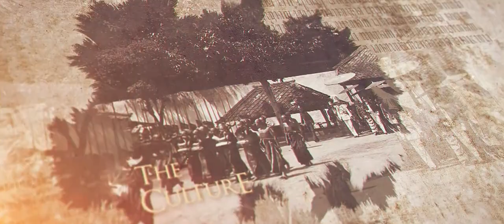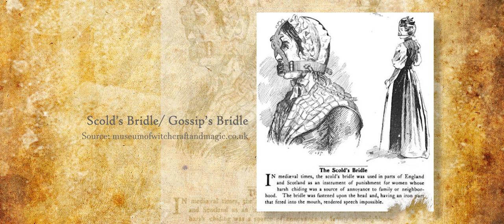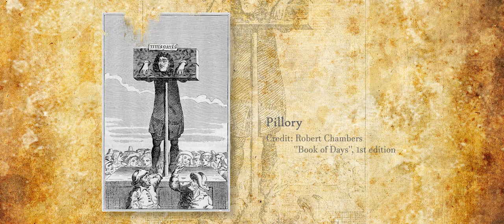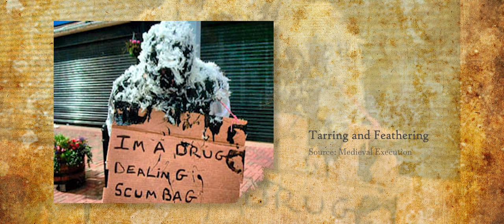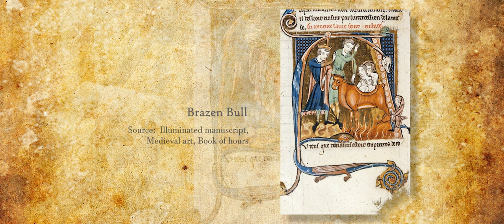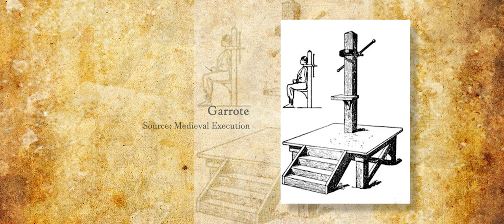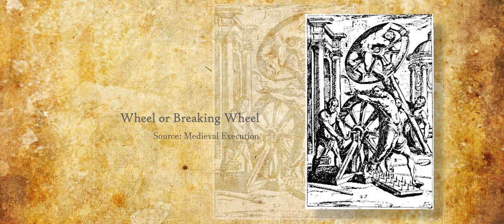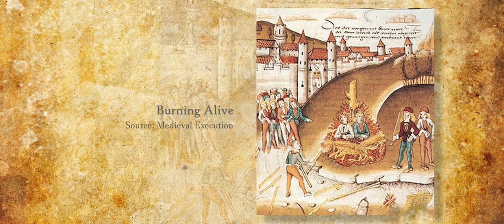❗❗🔞 PART 2 Hukuman di Eropa Pada Abad Pertengahan || Cruel Punishment in Europe in the Middle Ages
🔊 For better experience, please use your headphone/earphone 🎧

Pada abad pertengahan, penyiksaan sering digunakan untuk mengekstrak informasi, memaksa pengakuan, menghukum tersangka, menakut-nakuti lawan, dan memuaskan kebencian pribadi. Secara historis, orang Yunani dan Romawi kuno menggunakan penyiksaan untuk interogasi orang. Sampai abad ke 2 Masehi, penyiksaan hanya digunakan pada budak. Kesaksian seorang budak hanya bisa diterima jika dengan penyiksaan. Kata 'torture' berasal dari bahasa Perancis penyiksaan, yang berasal dari bahasa Latin akhir tortura dan pada akhirnya berasal dari kata partisip masa lalu dari torquere yang berarti 'memutar'.

Historical Insight is an original Youtube series based on history that's happening around the world. We collecting data and valid literature before presenting it to you.

Ciao!